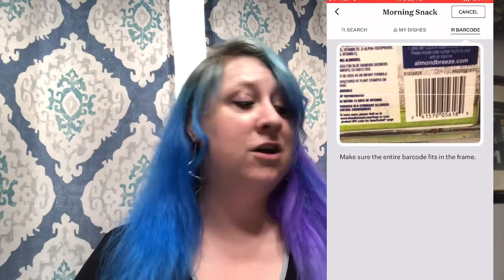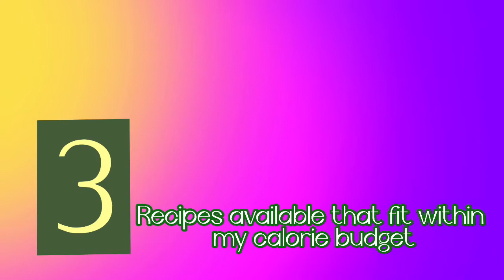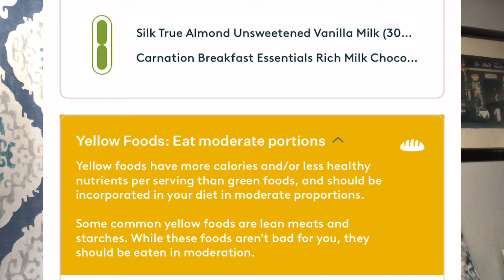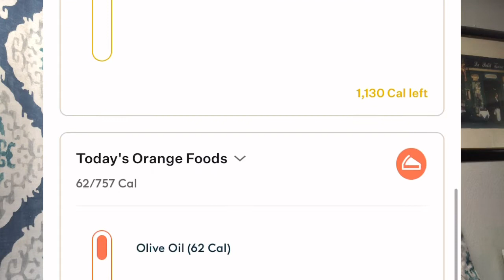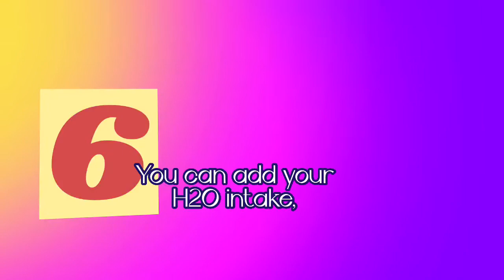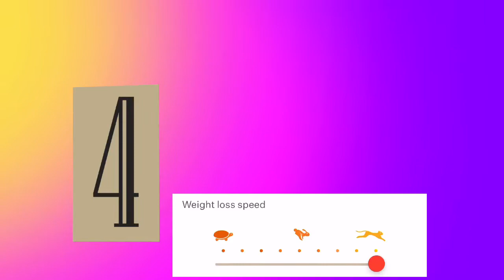NOOM REVIEW | 35lbs Lost In 2021 | Unbiased Review | Weight Loss Journey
Hello! In this video I discuss my endeavor with the Noom App for weightloss. I give my honest, unbiased opinion of the app and I go into detail on how to utilize it. I’ve been using Noom on and off since May 2021 and this is my experience.

I’d love to know what calorie counting app you are using during your weight loss journey! I’m thinking of switching over to My Fitness Pal in a month.

The timeline of the video is listed below:
0:00 Welcome/Intro
0:18 Disclaimer
0:23 The Questions
0:34 Noom is a tool
1:10 My Noom Backstory 2021
1:54 Back on Noom 2022
PROS
2:35 1- Easy to log meals
3:30 Barcode "hack"
3:41 Can adjust the calorie count for ingredients
4:00 2- Easy to create custom meals
4:30 3- Recipes within the app
4:52 4- The Green Yellow Red/Orange Zones
6:15 5- Weight Graph
9:23 6- Add H2O, Steps, + Exercise manually
10:51 7- Coaching & Groups
11:54 8- You can adjust your calorie deficit within the app
12:39 9- The Daily Lessons
CONS
13:25 1- Weighing yourself daily can be discouraging
13:53 2- Red Zone Guilt
14:40 Additional Point
15:23 3- The program is EXPENSIVE
15:50 4- Weight Loss Speed
17:16 Closing Thoughts...